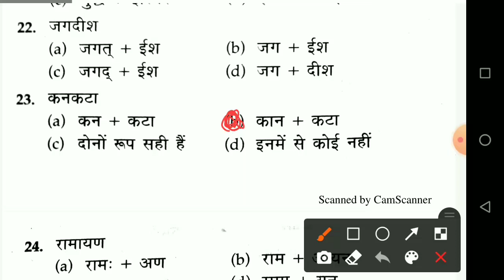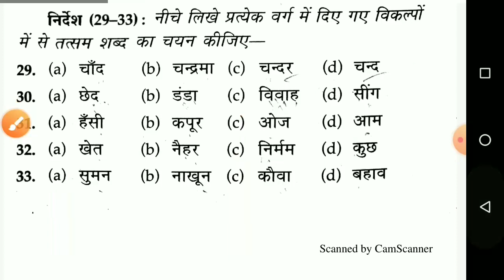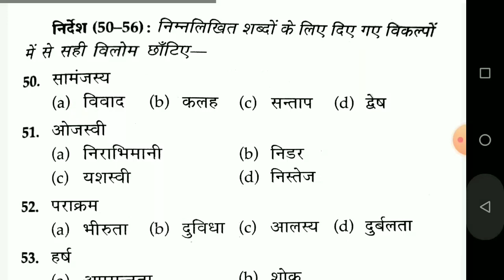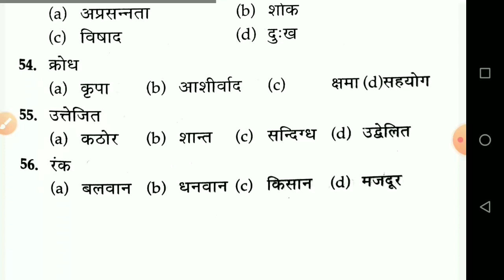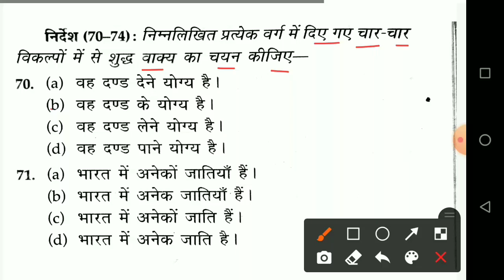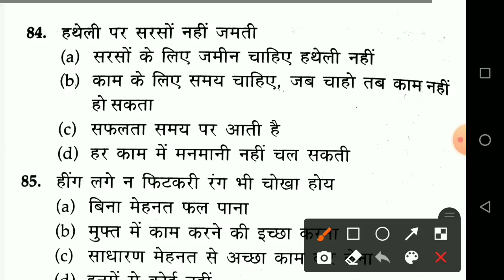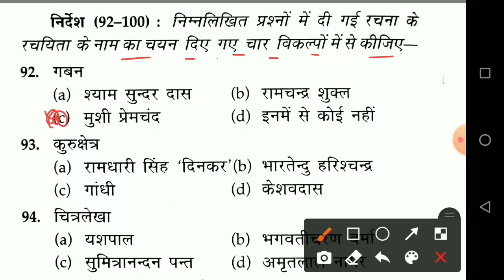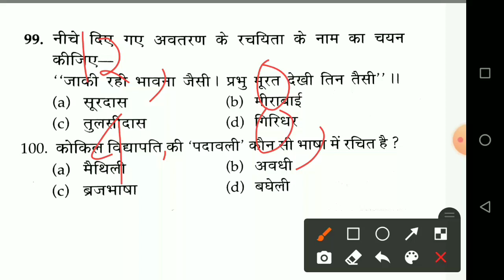PTET Exam 2021/29 August 2021/General Hindi Most Important Question/PTET Hindi Previous YearQuestion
ptet admit card rajasthan
rajasthan ptet today news
ptet exam kab hoga
ptet exam news
ptet pariksha kab hogi
rajasthan ptet new update 2021